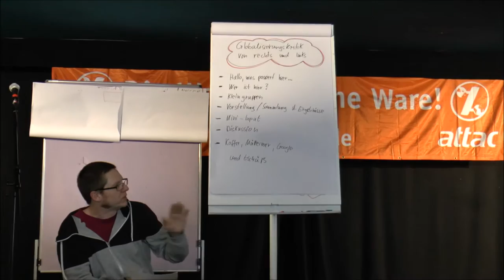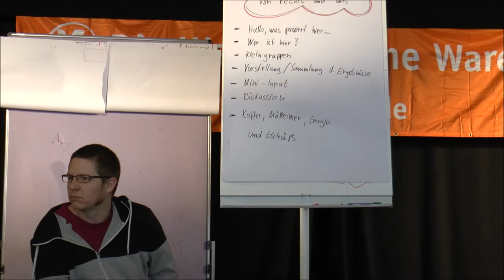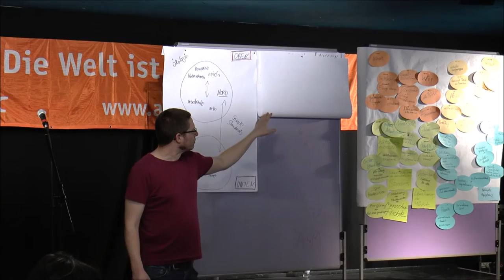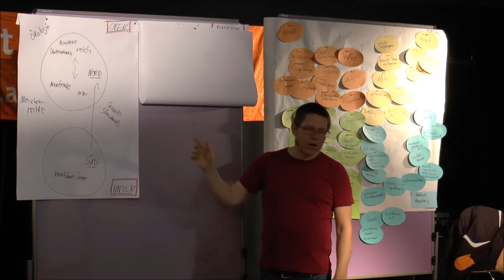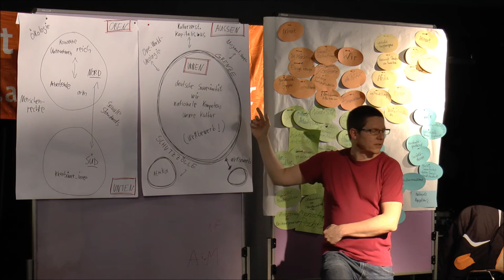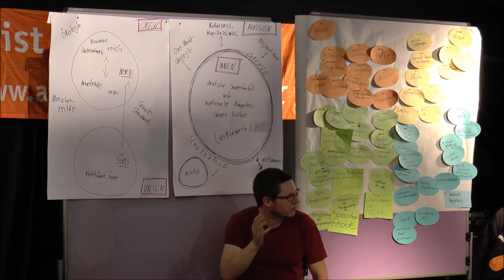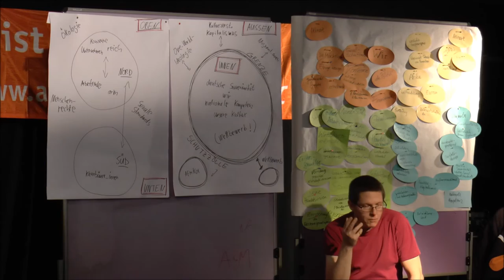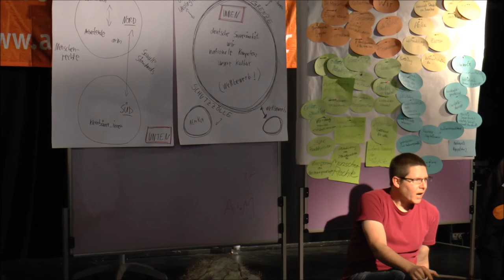Unterschied zwischen linker und rechter Globalisierungskritik - Workshop Attac Winterschule 2017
Die Attac Winterschule 2017 stand unter dem Titel "Sackgasse Rechtsruck - Auf der Suche nach Auswegen".

Im Workshop "Globalisierung – der Unterschied zwischen linker und rechter Kritik" wurde dargestellt, dass linke Globalisierungskritik zwischen oben und unten, also zwischen arm und reich unterscheidet. Rechte Globalisierungskritik grenzt aus und trennt zwischen In- und Ausland, also innen und außen.

Leitung:
Holger Oppenhäuser, Politologe, Referent für Bildungsarbeit bei Attac